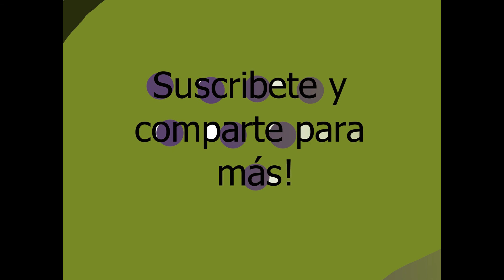Selecciones sudamericanas en el mundial | Mundial Qatar 2022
Ya están definidos los grupos del mundial Qatar 2022, aquí les traigo unos memes sobre la suerte que corrieron las selecciones sudamericanas en el sorteo.
Por motivos personales no he podido subir antes el video ni otros que tenia planeado, pero trataré de subir un video a la semana durante este mes.
Feliz semana santa!